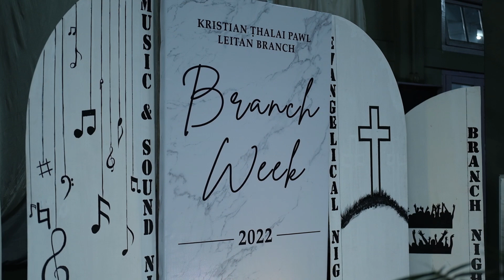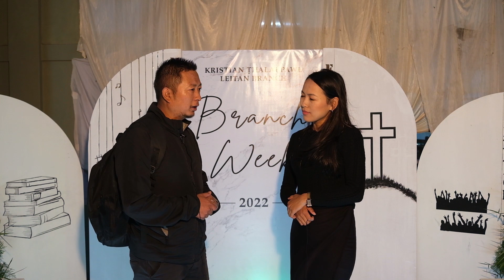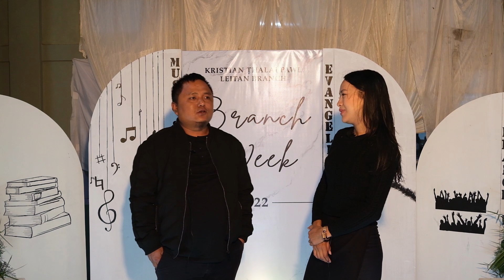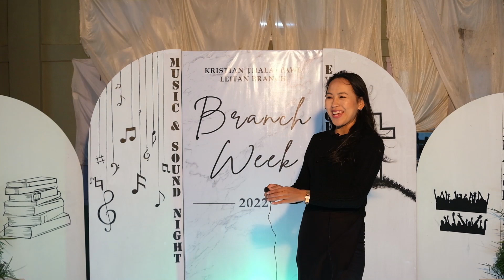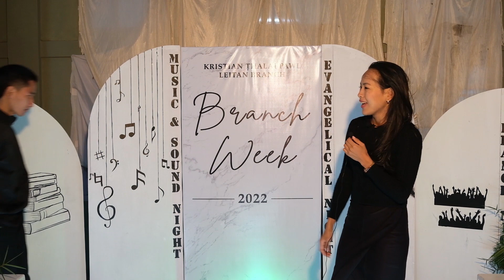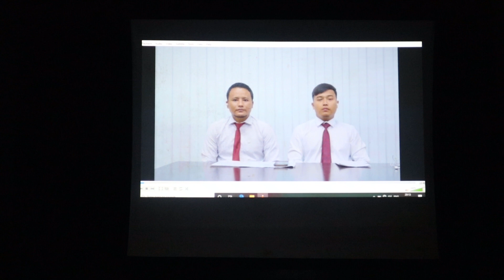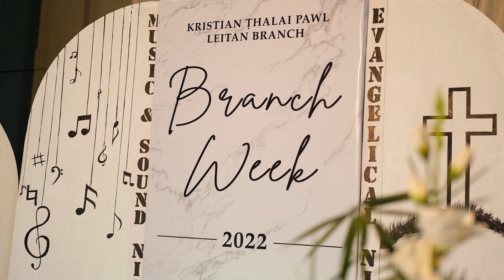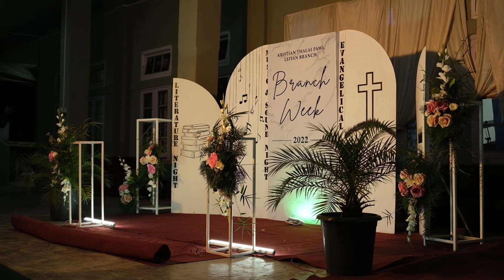BRANCH NIGHT (week khar zan)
October 24 zan khan week khar zan-Branch Night a hun hman ni a,Group tin te leh Branch OB,Branch Committee member ten special item hrang hrang te neih a ni a.Week chhung a intihsiakna result te puan a ni.